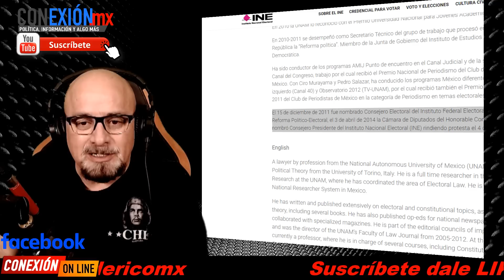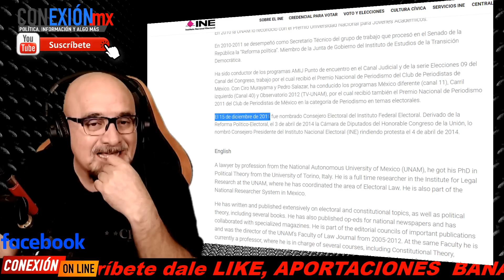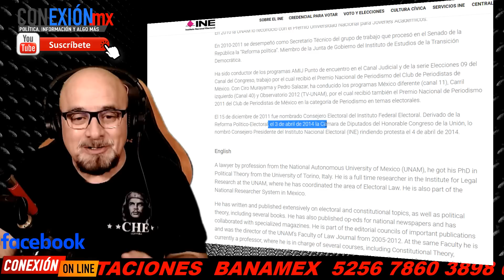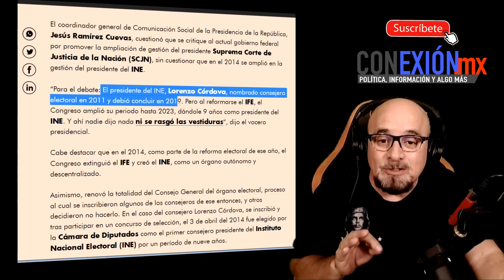Enloqueció Lorenzo Córdova cuando Adela Micha preguntó: quedaste en vergüenza por esconder encuesta.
Enloqueció Lorenzo Córdova cuando Adela Micha preguntó: quedaste en vergüenza por esconder encuesta de la Reforma Electoral.